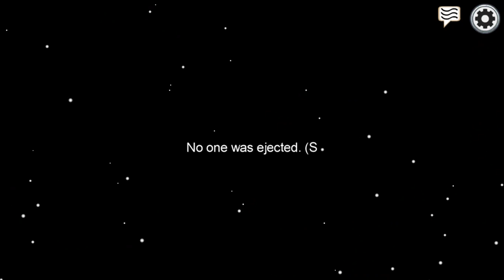Playing Among Us